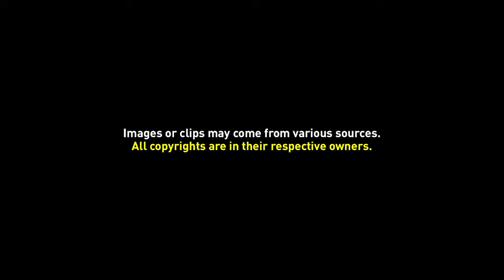Background Video 054